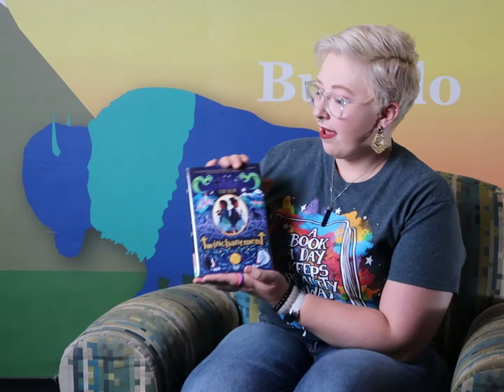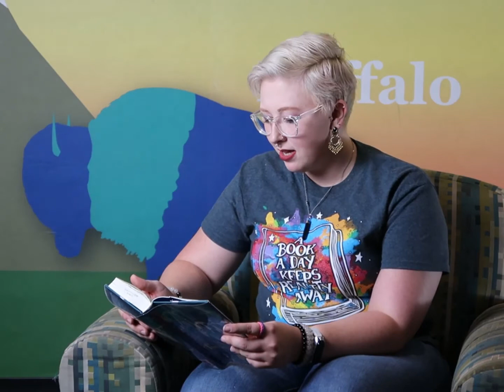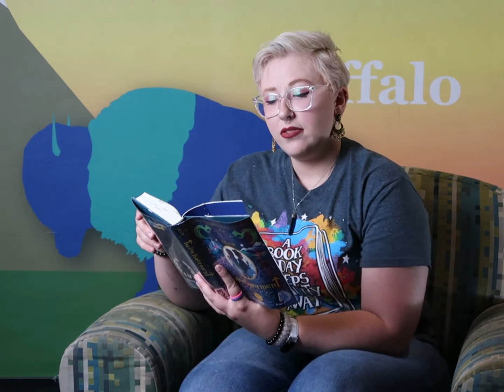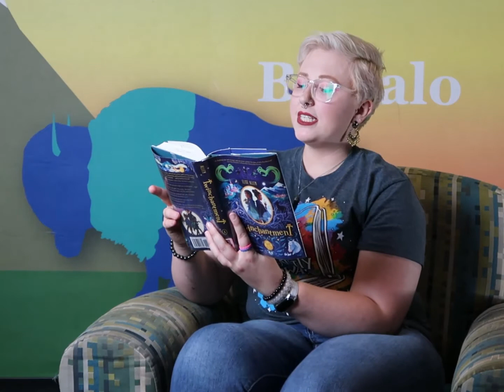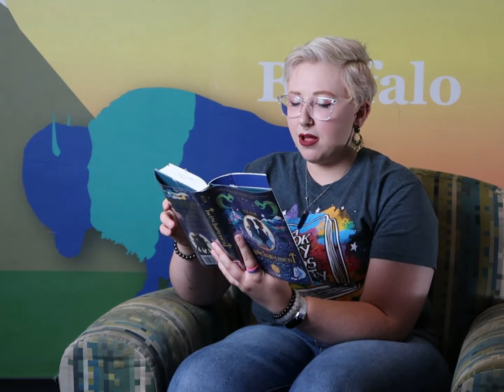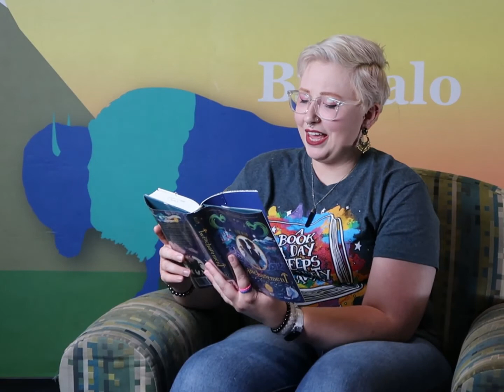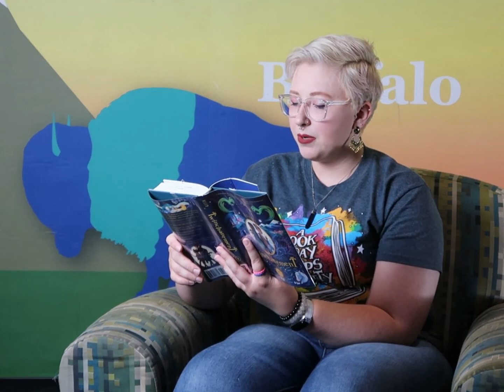Middle Grade Book Preview: Twinchantment by Elise Allen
Join us as we preview a few pages of a Disney Press middle grade book, Twinchantment by Elise Allen. All books are available at Midland County Public Libraries' and through the digital resource Hoopla.

Book: Twinchantment
Author: Elise Allen
Publisher: Disney-Hyperion